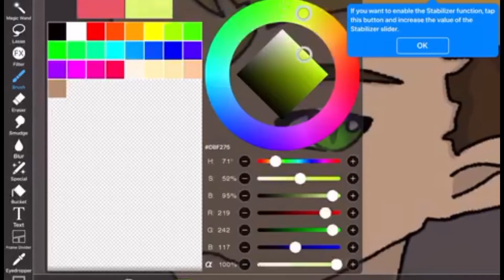Speed Paint Cuz I haven’t posted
Middle school is imminent, I’m not ready, anti social WAAAAAAHHAHAHAHAHAHAHAHAHAHAHAHAHHA